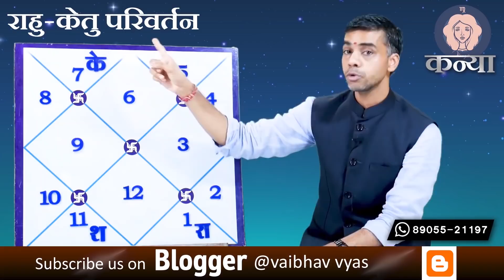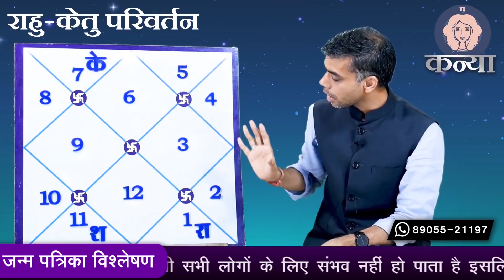KANYA Rashi | VIRGO | 12 APRIL 2022, राहु - केतु परिवर्तन की विवेचना और इसका प्रभाव Vaibhav Vyas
मुझे स्वीकार है..
परिवर्तन करता है जीवन को आनंदित.